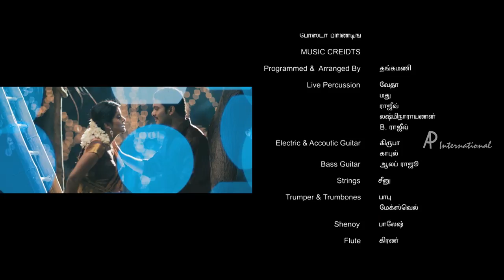Duet Song | Kanna Laddu Thinna Aasaiya Movie Songs | Santhanam | Srinivasan | Sethu | Vishaka Singh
Duet Song from Kanna Laddu Thinna Aasaiya Tamil Movie ft.  Santhanam, Srinivasan, Sethu and Vishakha Singh on API Tamil Songs. Directed by K S Manikandan, produced by Santhanam and Rama Narayanan, music is by S Thaman. Kanna Laddu Thinna Aasaiya Movie also features VTV Ganesh, Kovai Sarala, Devadarshini, Pattimandram Raja among others.

Song: Duet Song
Singers: Muralidhar, Rahul Nambiar, Ranjith (Interlude by Gaana Bala)
Lyrics: Vaali